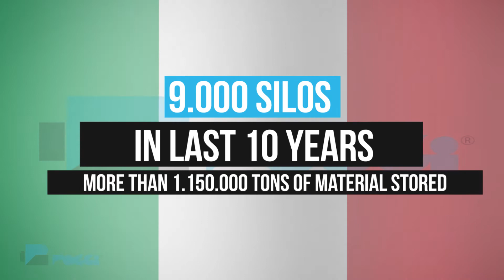Spot Poggi - Poggi S.p.a. - English